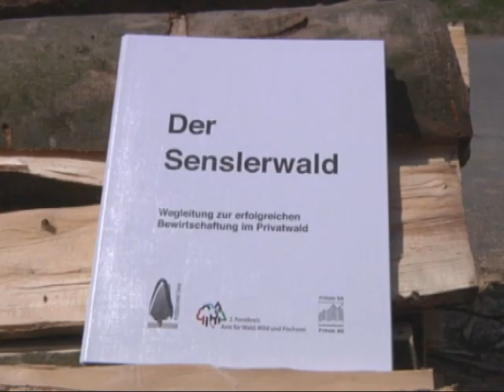19. Sylva-Spot 14/06/2011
Der Privatwald im Kanton Freiburg.
La forêt privée dans le canton de Fribourg.